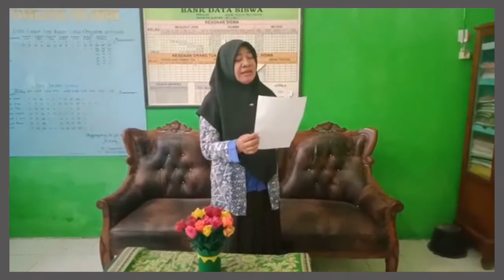Pitakon. Dening: Indri S Diarwanti. Pamaos: Sri Munti'ah